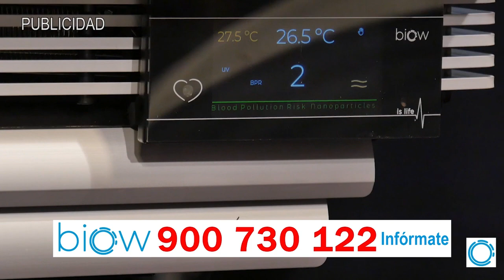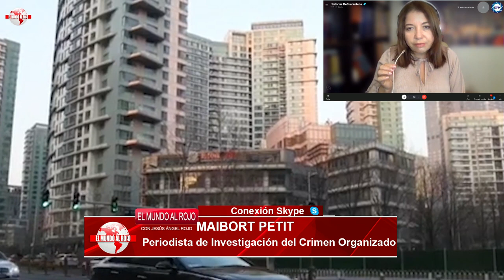EMR:¡SE ACABÓ, LE ESPERA LA CÁRCEL! Monedero cazado con dinero del chavismo en un hotel de CARACAS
~ELMUNDOALROJO